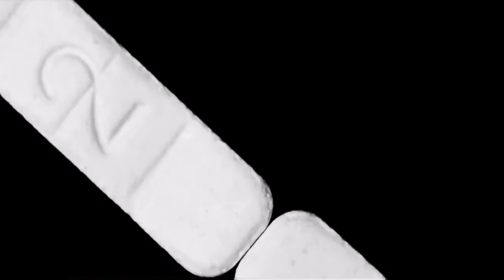(Pills) Greenscreen overlay for music video editing Tricks Devil👿(monetization update)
#(Pills) overlay for music video editing Tricks Devil👿(monetization update)

Pills overlay for music video editing